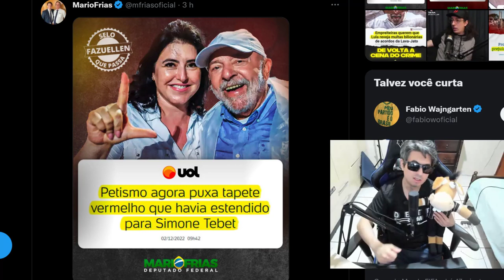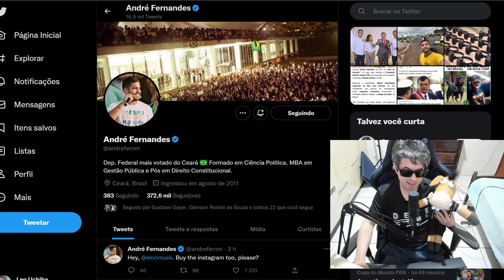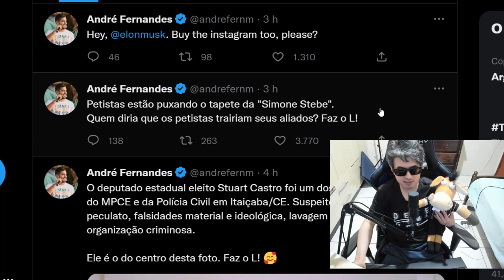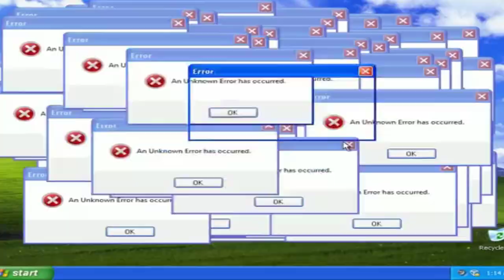SIMONE TEBET PREOCUPADA VAI FAZER O L 🤣?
Mario frias e André fernanda estão com dúvida se a Simone tebet irá fazer o L novamente e com humor fazem pergunta de maneira divertida. Afinal ela irá ou não fazer o L novamente ?